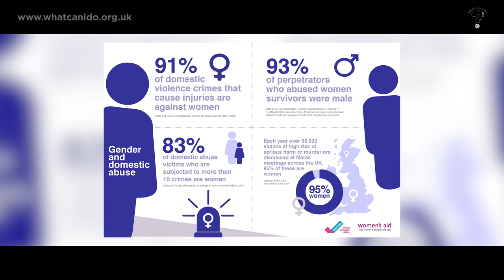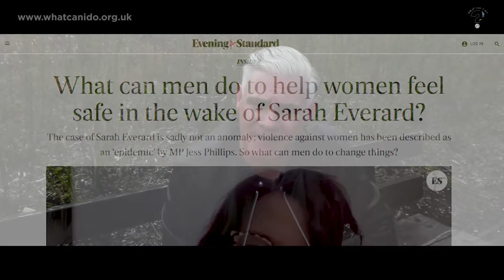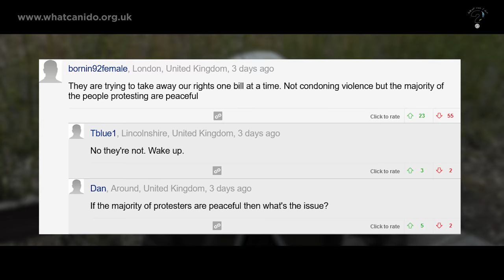What Can I Do? Trailer